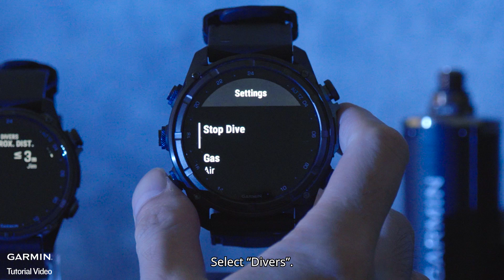Tutorial – Descent Mk3i & T2: Diver Distance ∣ How to View your Buddy’s Distance While Diving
In this video, we will show you how to view other divers’ distances using your Descent Mk3i and Descent T2.
0:00 Introduction
0:12 Prerequisite
0:37 Method 1
0:51 Method 2

Lowest software version requirement
Descent Mk3i: 16.25
Descent T2: 2.24
Descent Mk2i: Coming soon
Descent T1: 3.10

Setup and Use of the SubWave Diver Distance Feature
Garmin Dive Computer and SubWave Network Air Integration Transmitter Compatibility